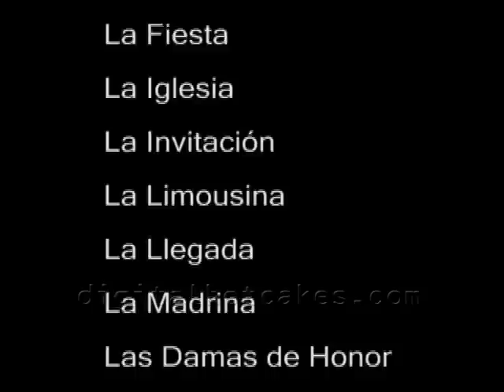Animated Titles for Quinceañera by Digital Hotcakes Write-On Titles Vol 4 Demo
Short promo for Quinceañera Animated Titles. 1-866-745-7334. Add elegance and magic to your next Quinceañera video with these exquisite animated titles. Amaze with titles that appear to write themselves onto the screen. Just drag and drop these magical titles over any motion background or video clip.